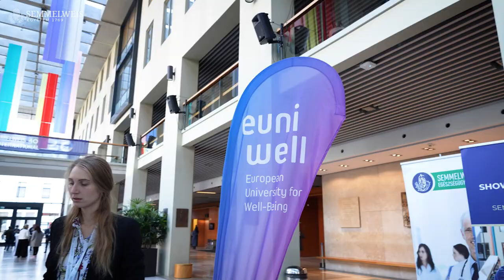MENTAL HEALTH SYMPOSIUM in Budapest hosted by Semmelweis University on 14-15 October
Mental Health Symposium initiated by students of seven EUniWell partner universities hosted by Semmelweis University

The event was organized as a part of the 4th EUniWell Rectors’ Assembly hosted by Semmelweis University in Budapest on 14-15 October 2022.

The Mental Health Symposium was part of a winning EUniWell Seed Funding Project and initiated by the students of seven EUniWell partner universities. It presented the results of a comparative analysis of mental health resources carried out across the participating Universities of Birmingham, Florence, Cologne, Leiden, Linnaeus, Nantes, and Semmelweis, offering Vice-Rectors and management representatives the opportunity for thematic input and exchange around the pressing topic of student mental health.

The symposium also provided insights into the results of the first EUniWell Policy Commission “Addressing inequalities in the social impact of the COVID-19 pandemic on young people”.  Another EUniWell Seed Funding Project, MATTERS, and a project of the EUniWell Teacher Education Arena presented sessions on “Key to survival: improving resilience in face of adversity” and “Professional Teachers’ Competences for Well-being - Taking Care for Mental Health at School” respectively.

For the student participants, the programme of the Mental Health Symposium continued on Saturday 15 October 2022. Based on the exchange and insights gained from the project work and symposium, they will develop a proposal to improve mental health resources at EUniWell universities.

The founding members of EUniWell are the University of Birmingham (UK), the University of Florence (Italy), the University of Cologne (Germany), Leiden University (the Netherlands), Linnaeus University (Sweden), Nantes University (France), and Semmelweis University.